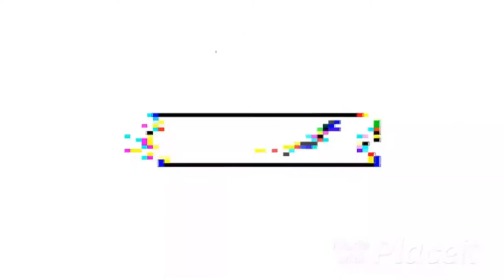Cement Craft Ideas || Creative Cement Flower Vase Ideas || DIY